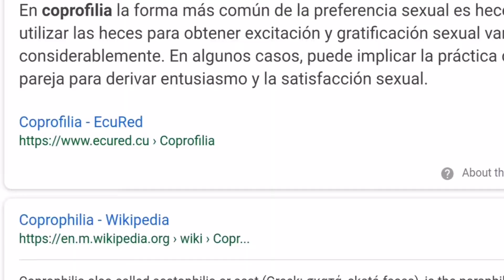NI TÚ, NI YO | Una gran comedia mexicana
Fuimos a ver una película mexicana que no es la típica comedia que ya conoces.